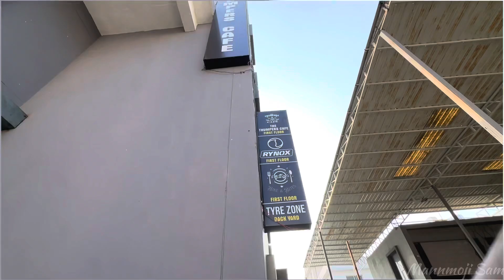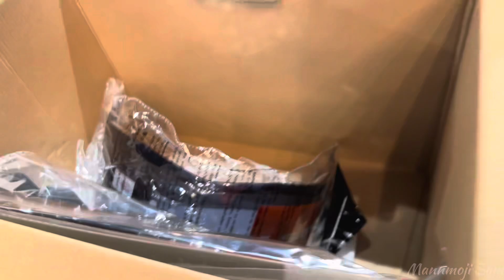From Zomato to Hayabusa Boy 🔥🔥 The Surprising Path to Success 🤑🤑! | Must Watch | Mannmoji Sam Vlogs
In this video, I will be exploring different helmets for my baby super bike Hayabusa, This was not just exploration also we had so much fun, and adventurous time, so hope you are gonna love it,

If you really enjoy my content, want to support me ?